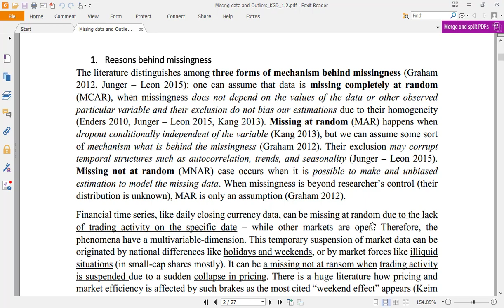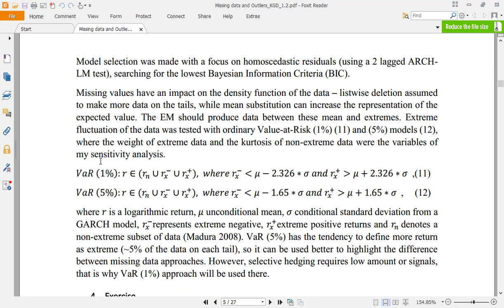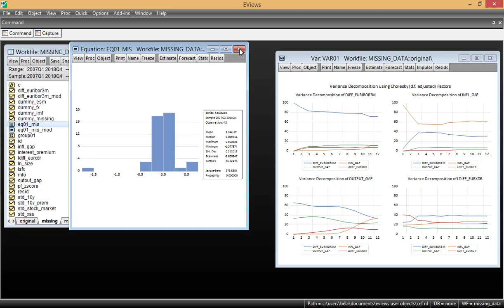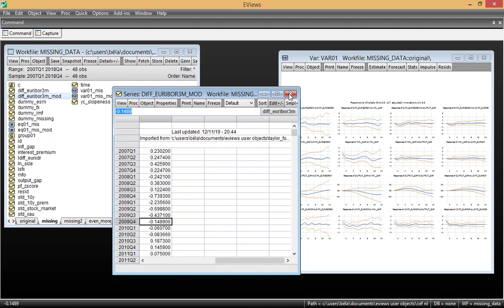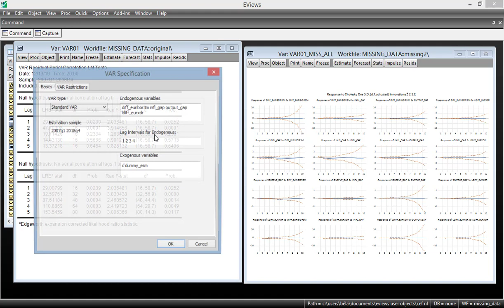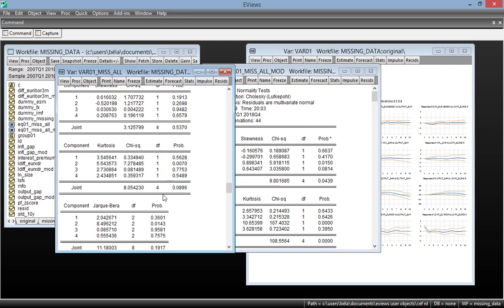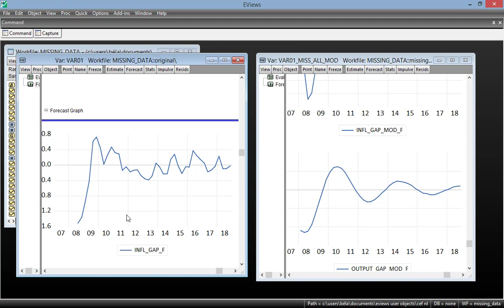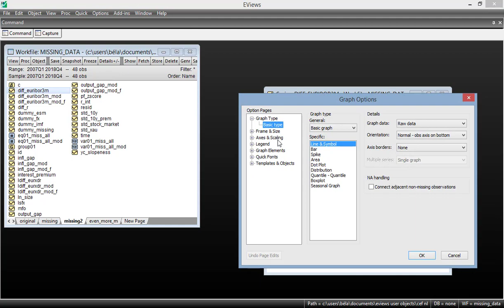Ökonometria PhD 09 - hiányzó adatok(nem)kezelése (Eviews11)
CEF-különszámunk záró napján bemutattam, hogyan lehet Eviewsban felvenni a harcot a hiányzó adatokkal és milyen torzításokat okozhat a hiányzó makro-adatok létezése az idősorban. Tapasztalat: hiányzó adatokat MATLABban kezelünk.